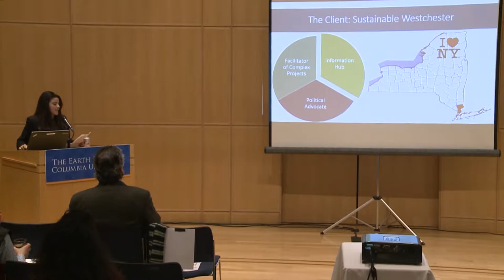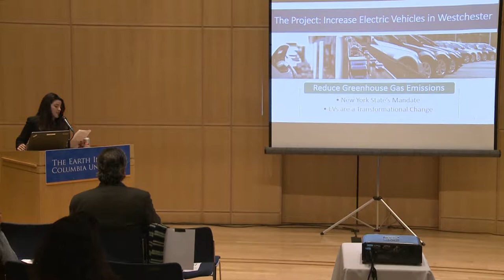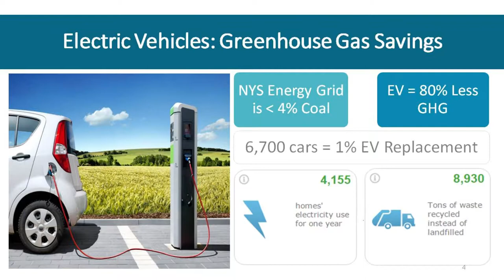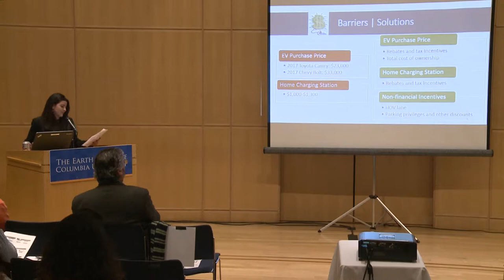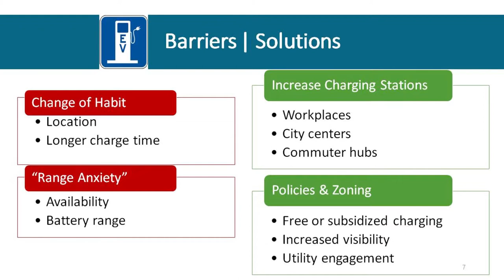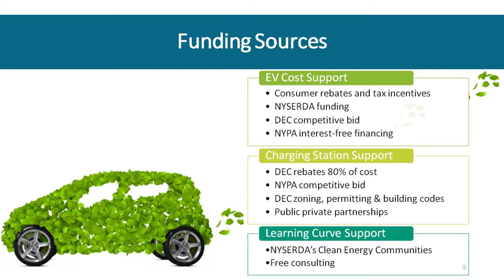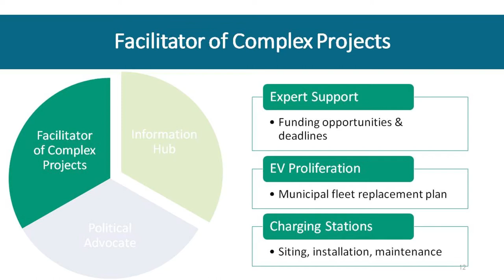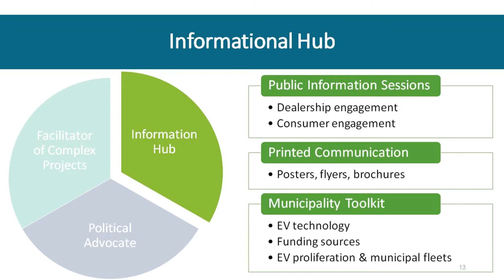Bringing Electric Vehicles to Fruition in Westchester County, New York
Master of Science in Sustainability Management Spring 2017 Final Briefings

Title:  Bringing Electric Vehicles to Fruition in Westchester County, New York

Faculty: Thomas Abdallah

Presenter: Aline De Oliveira